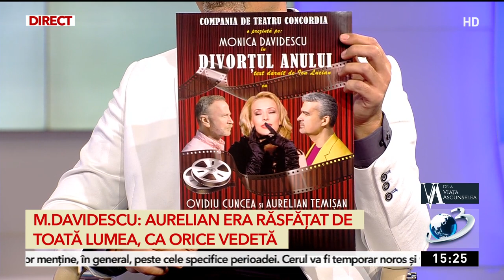❤️ Povestea de dragoste dintre Monica Davidescu şi Aurelian Temişan, la De-a Viaţa Ascunselea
Monica Davidescu şi Aurelian Temişan au fost invitaţii Florentinei Fântânaru în cadrul emisiunii De-a Viaţa Ascunselea de la Antena 3.

Aurelian Temișan și Monica Davidescu formează unul din cele mai longevive cupluri din showbizul românesc. Cei doi au povestit la "De-a Viaţa Ascunselea" cum s-a cunoscut. După doar câteva luni şi-au dat seama că sunt făcuţi unul pentru celălalt.